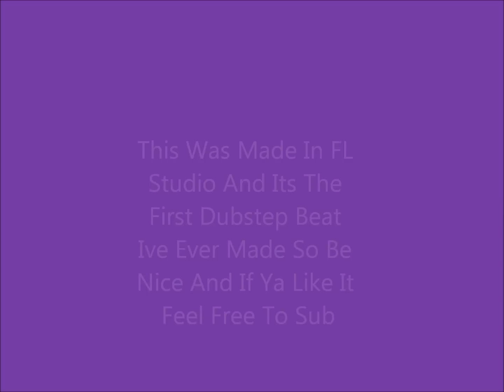Free Dubstep Beat Made In FL Studio FREE!!!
Hey Guys im back with another beat and this time i decided to try dubstep and this is my first dubstep beat so id appreciate all the feedback i can get and if you like my beats plz subscribe to my channel theres tons more :) thanks and God Bless